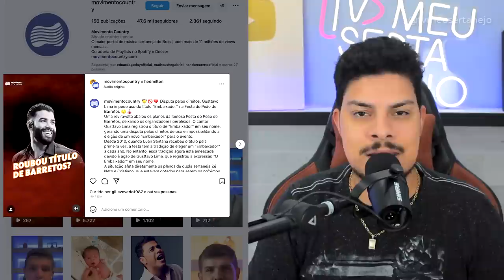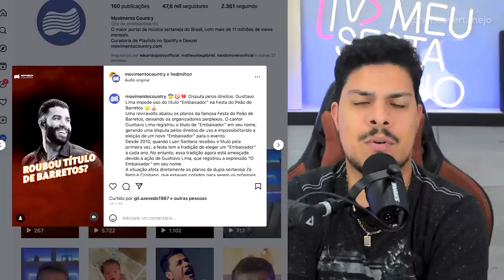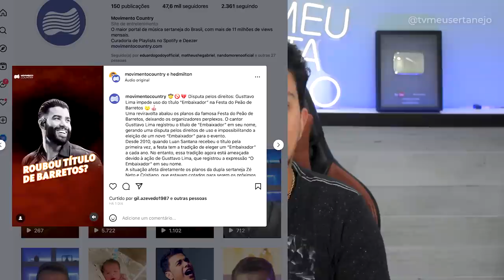A FAKE NEWS sobre GUSTTAVO LIMA e BARRETOS 2023!